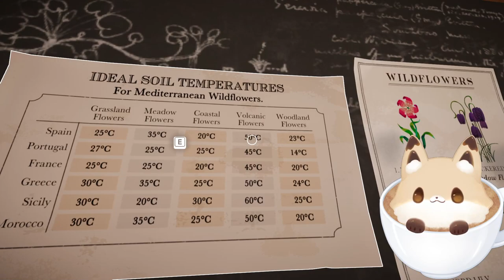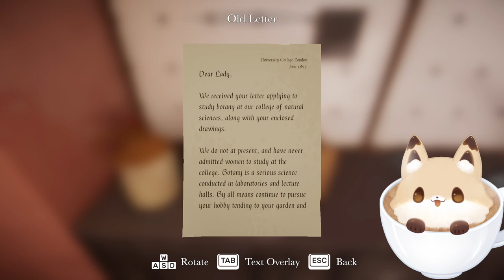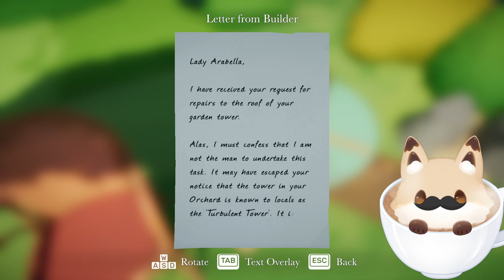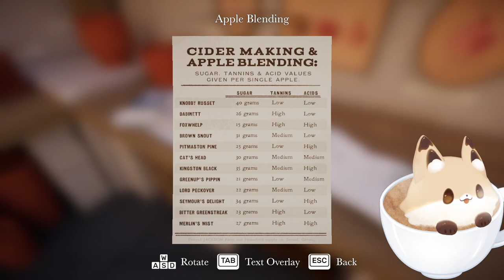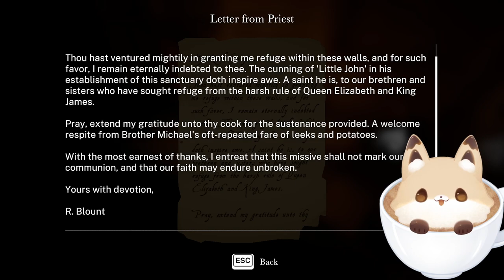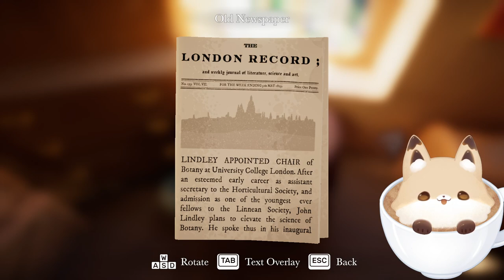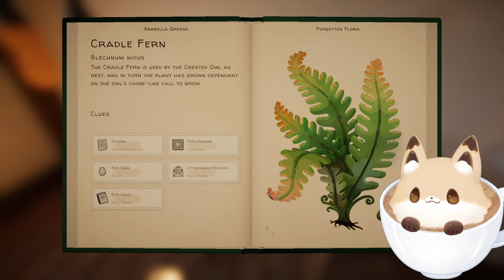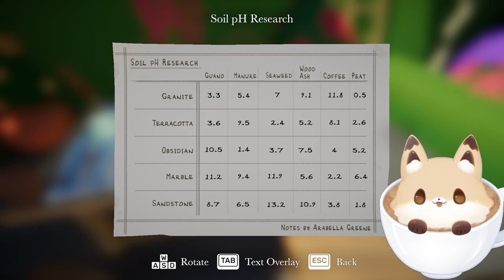I think there's plants here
Credits-
Live2D: